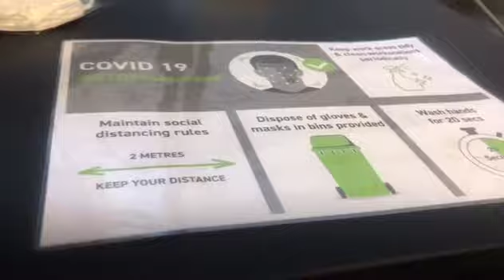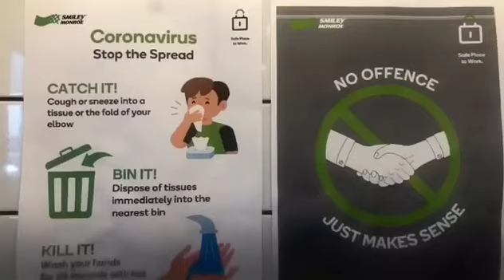Smiley Monroe showcases best practice in COVID-19 social distancing at work video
Smiley Monroe, the Lisburn, Northern Ireland-based producer of endless conveyor belts and custom rubber parts for the materials processing equipment manufacturing sector, has made a video showcasing how it has prepared its HQ site to comply with UK government COVID-19 social distancing at work guidelines before its recent reopening.